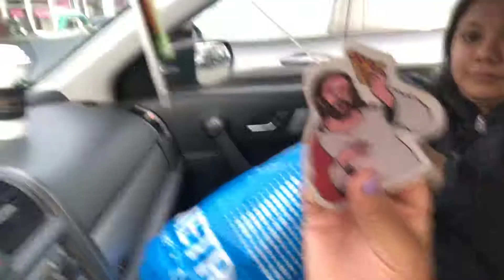A mini haul and talk with my sister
Mini haul and talk w my sister